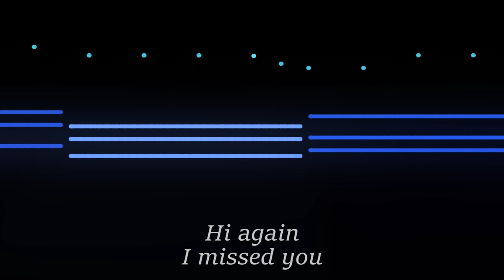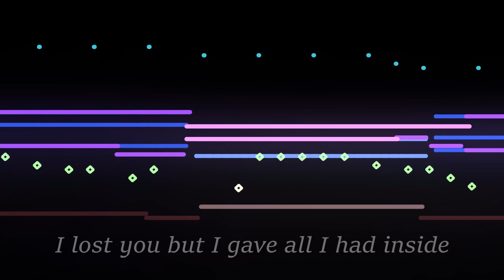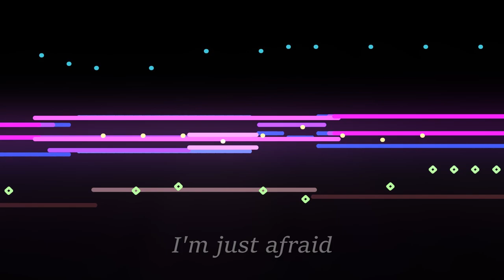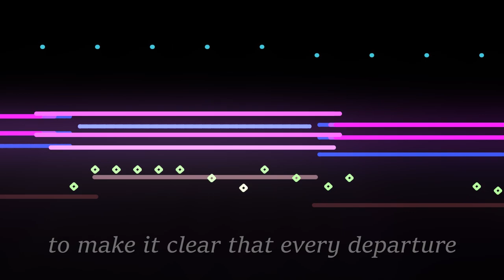bucket 🪣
MIDI visualisation made with ALMAMPlayer